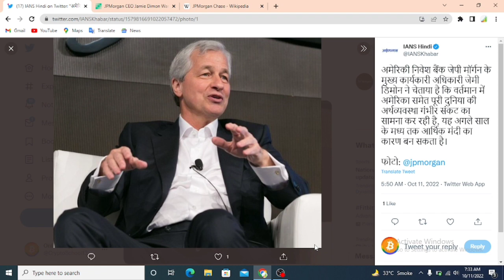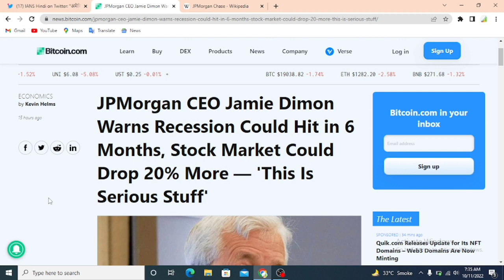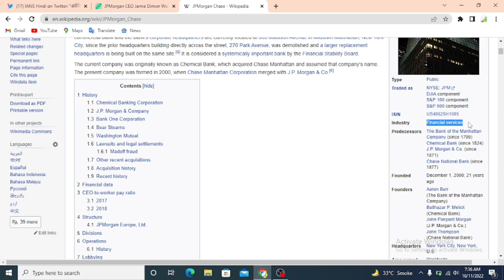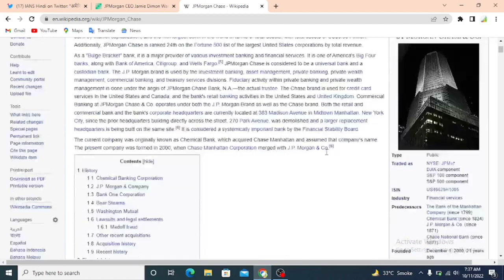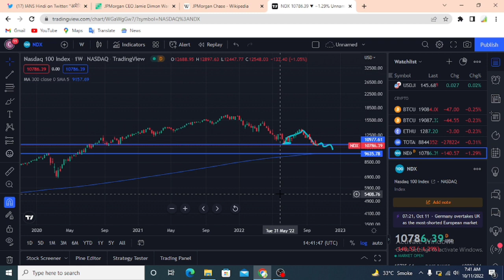🔴JP Morgan चेतावनी: आगे 6 महीने तक मंदी रह सकता हे!! 20% Stock Market Down More !! Cryptocurrency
सभी लोग केवाइसी+ 50$ ट्रेड करें .(Love Family)👆

Code. UQT8JWQK

Duration ⏯️

0:01 Intro
0:20 Explain